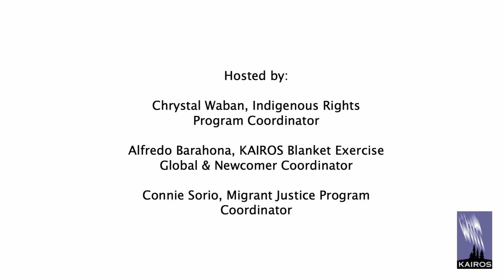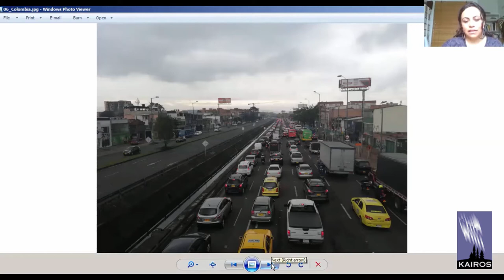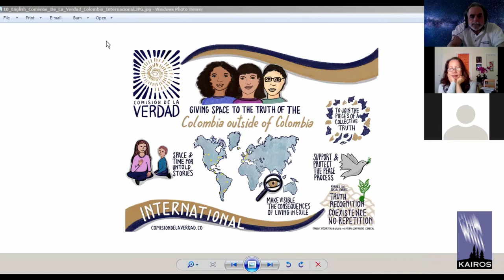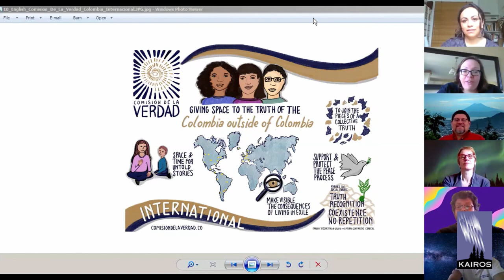Indigenous & Newcomer Friendship Web Chat (May 2020)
To register for the next free webinar and for more information about KAIROS